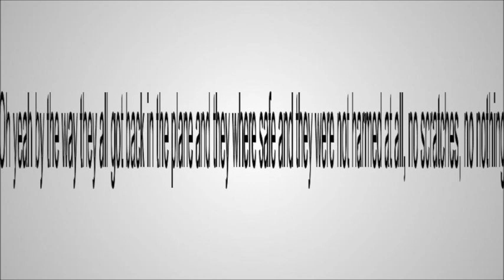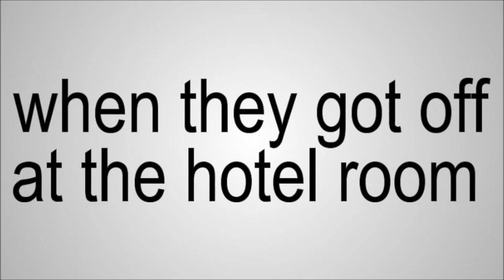IF YOU GO ON A VACATION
WHOOOPZZZZZZZ HAHAHAHHHHAHHA